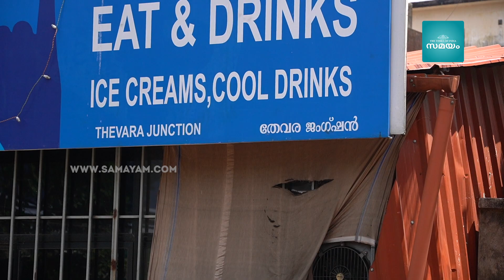വോട്ടുതേടി റോയിയുടെ യാത്ര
മറ്റ് മണ്ഡലങ്ങൾ പോലെതന്നെ ഉപതെരഞ്ഞെടുപ്പ് ചൂടിലാണ് എറണാകുളവും. മൂന്ന് സ്ഥാനാര്‍ത്ഥികളുടെയും പ്രചരണ പര്യടനം ഗംഭീരമായി നടക്കുകയാണ്. എൽഡിഎഫ് സ്ഥാനാര്‍ത്ഥി മനു റോയി പ്രചരണ പര്യടനം പൊടിപൊടിക്കുകയാണ്.

© The Group Of Times Of India ©